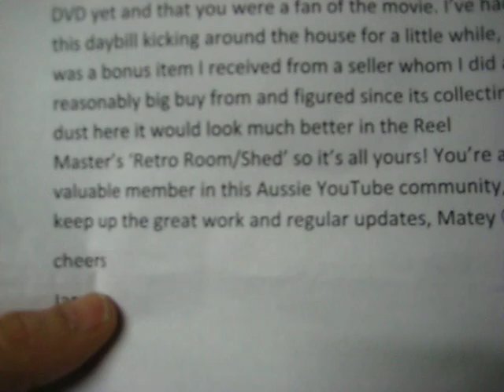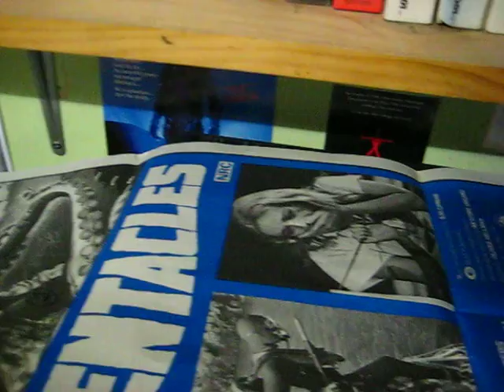Gift from Carry the Zero